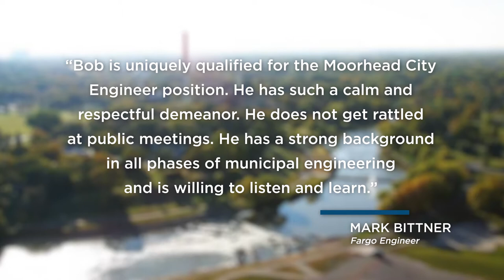Dr. Bob Zimmerman honored as 2020 City Engineer of the Year